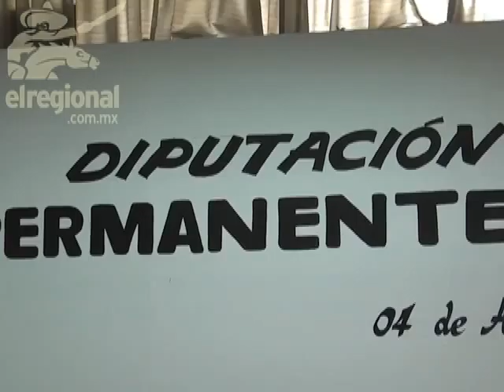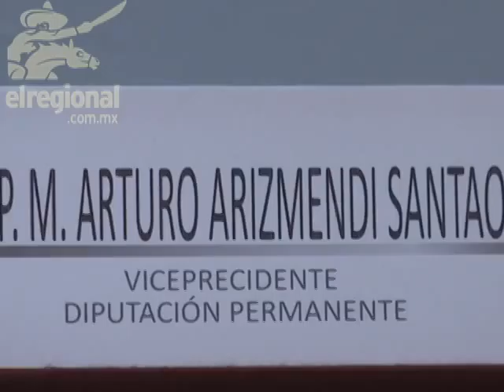Se propone que el 2015 sea declarado "Año de José María Morelos"